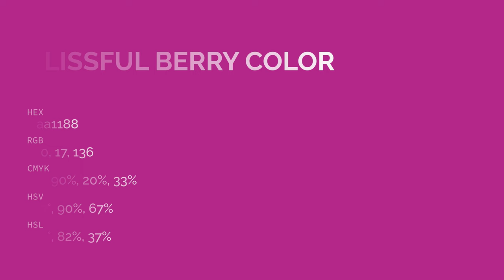Blissful Berry color aa1188 hex color - Red color - Cool color aa1188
What color is Blissful Berry ? aa1188 hex color - Red color - Cool color aa1188

Hex aa1188 Color Code is also known as Blissful Berry color.